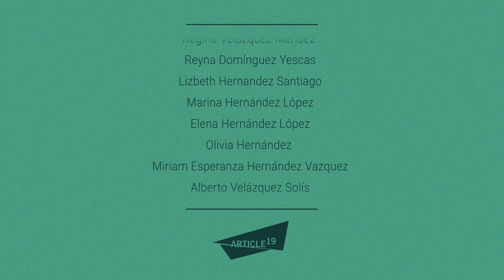Derecho a la información: clave para que mujeres indígenas exijan su derecho a la salud (Chinanteco)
🙆🏾‍♀️🗣️ En este video locutado en Chinanteco, te contamos la importancia del  derecho a la información para cuidar la salud de las mujeres indígenas.